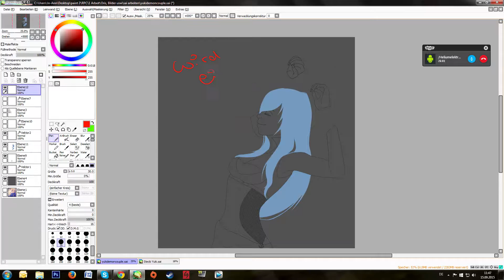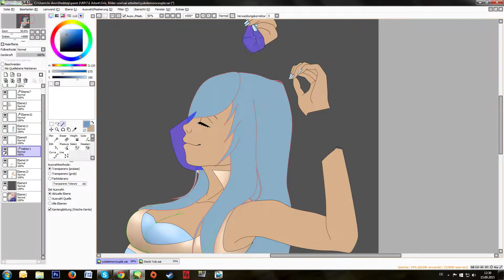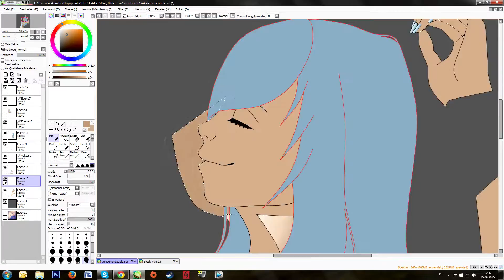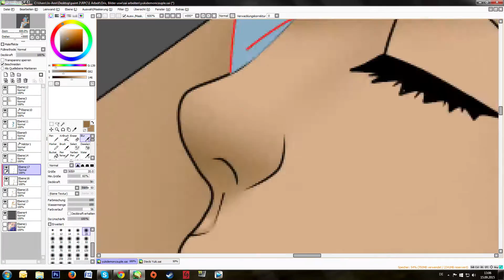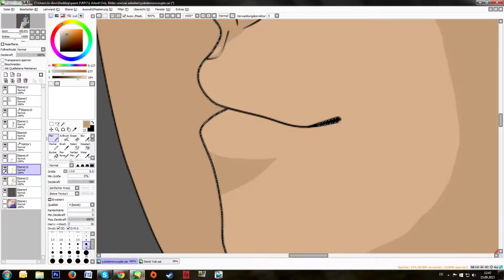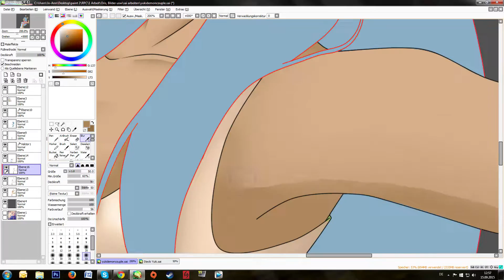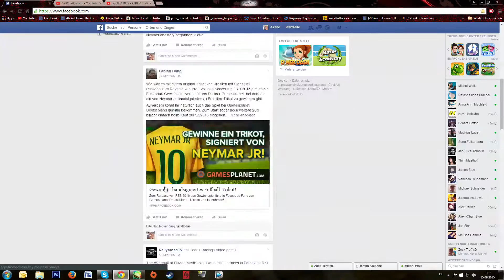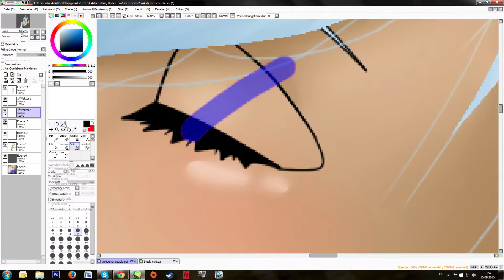Speedpaint Yukiko Couple Collab with Nathi ♥ [Paint Tool SAI]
Das zweite Speedpaint auf meinem Kanal -  von meinem RPC Yokiko. Das Bild ist eine Teilnahme an einem Couple Collab mit meiner Freundin Nathi. Originalzeit: ca. 2h